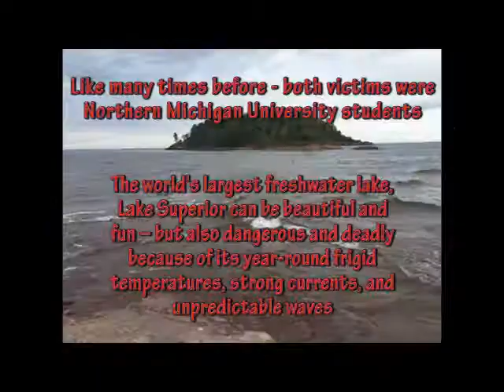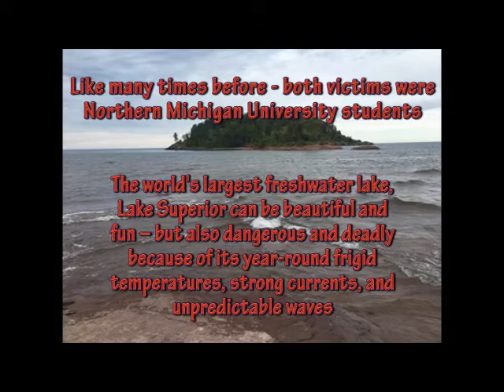USCG urgent warnings on Lake Superior; Honor victims, rescuers in tragic June 2016 double drowning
The first drownings on Lake Superior in 2016, the deaths of two Northern Michigan University students last weekend brings to 450 the number of drownings on the Great Lakes since 2010.

The Great Lakes Surf Rescue Project (GLSRP) keeps track of drowning statistics.

In 2016 alone, the GLSRP has tracked 14 Great Lakes drownings.

22-year-old Kaylilyn "Kayli" Suzanne Tansey, 22, of Grand Ledge and Antigo, WI native Justin Schroepfer, 24, of Rhinelander both drowned this past Saturday, June 11, 2016.

And while these beloved Northern Michigan University students are painfully heart-wrenching  statistics, friends and loved ones will tell you that much more.

"Kayli" loved the water and is pictured with her many dogs and horses - that show how her love for animals and nature was intuitive - even working at a Marquette grooming business. Her services will be this Saturday, June 18, 2016

The other victim was one of the rescuers.

Funeral services were held yesterday (Thurs., June 16, 2016) for athlete and water lover Justin Schroepfer, who drown while attempting to save struggling swimmers. Schroepfer left behind the "love of his life" fiancée Suzy Solin and was known for his baseball and other athletic skills during high school and college.

Kaylilyn "Kayli" Tansey and Abigail Lynn Sprinkle, both 22, of Marquette were swept off a popular wading area that connects the mainland to an island named Little Presque Isle. Gusty winds, choppy 3 to 6 foot seas, and a very strong current made the journey deadly, according to the United States Coast Guard (USCG).

"The wind and the current was coming out of the northwest and it was cutting along the lake shore and between Little Presque isle point and Little Presque Isle island," said Timothy Koscielny, USCG Boatswain's Mate Second Class USCG Station Marquette.

"The (3 to 6 foot) waves were causing a large current to run along the lake shore that was ripping through the point and the island," Koscielny said.

"That's was caused them to come off of the shoaling," he said

"The message is - if you are going to be in Lake Superior - especially this time of the year - the water temp is right around 50 degrees," Koscielny said adding hypothermia is a big factor. "Hypothermia still sets in whether or not the outside temperature" is 40 or 80 degrees.

"That cold water - when you hit it and you submerge in it - you get a gasp reflect - your body is instinctive," Koscielny said. "You body is going to want to take in a big gasp of air and you are going to do that regardless if your head is above water or below water. And the only thing that is going to help" is a life jacket.

"If people are going to cross over to Little Presque Isle island - go with a life jacket."

If you find yourself in a current - never fight it - let it spit you out to the side - and don't panic.

The shoal is usually about waste deep and a popular crossing. It's a trek that thousands have taken as we show in the video

"No matter where my dreams take me, I'll always hope they take me to you," Sprinkle wrote late on June 11 just after loosing her friend and fellow animal lover.

Goodman shared a Marquette Police Department Facebook reminder about the dangers of strong currents in Lake Superior

Rescuer NMU student Justin Schroepfer, 24, died while attempting to save struggling swimmers.

Funeral services were Thursday, June 16, 2016 at Peace Lutheran Church with Rev. David Karolus officiating

Arrangements for beloved NMU student and drowning victim Kaylilyn Suzanne Tansey by Holihan-Atkin-Barclay Funeral Home. Visitation 1-3 p.m. Saturday. Funeral 3 p.m.

Video courtesy Lisa K. Boettcher of Marquette

June 2015 Lake Superior Hell Ride youtube username finpainter1

Caught in sudden northwind while fishing several miles off shore

June 2012 Offshore Lake Superior along the Keweenaw peninsula from Eagle Harbor to Great Sand Bay” by Jay Sea

Photo by Up North Profile Northern Mike

Photo courtesy Ann Fisher on Superior shoreline from Wetmore Landing to Little Presque Isle

Courtesy Travel the Mitten

Great Lakes Surf Rescue Project

Great Lakes Surf Rescue Project, Dave Benjamin, Executive Director

Thanks to Chicago-area band "Dragon Fire Parade" for use of their song "Saturnalia"